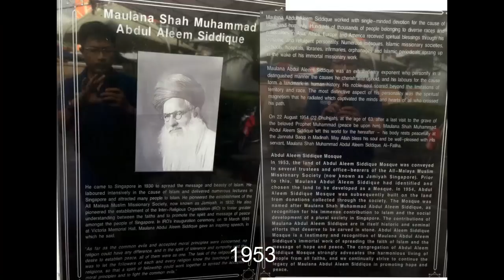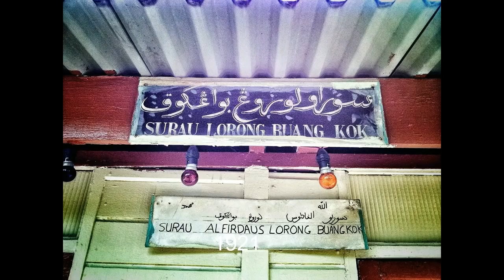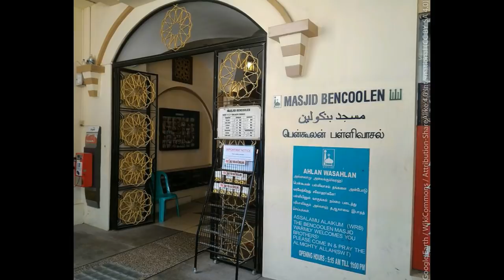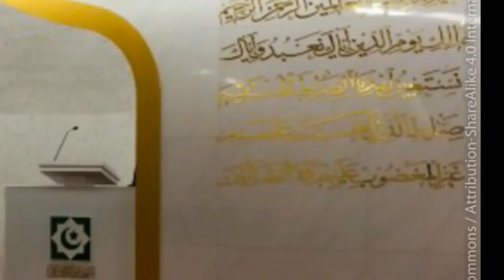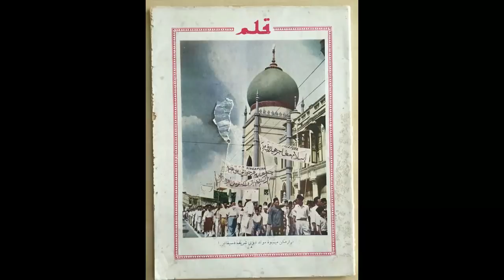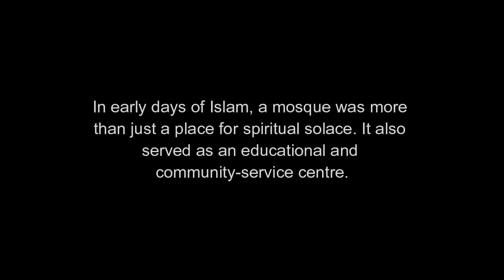Mosques in Singapore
As a Non-Islamic country, Singapore, comparatively has the most mosque in the world Per-Square-Area...WOW !!

I have compiled as many mosque that I have managed to photograph over several years during my prayers/visits with dates of establishment into one short video. I hope this simple production sheds light on the many mosques we can find here in this small island. Thank youd and please share

~There's nothing more blissful than being inside Mosques~.

Salam sejahtera dan Selamat Hari Raya. Saya telah kumpulkan seberapa banyak gambar petikan saya dan telah muatkan ke dalam sebuah video memaparkan Masjid2 di Singapura. Semuga bermanfaat buat masyarakat Islam di Singapura dan serantau.

Sarafian Salleh